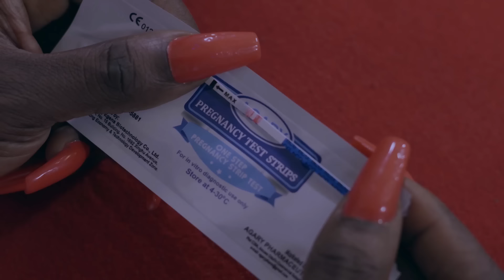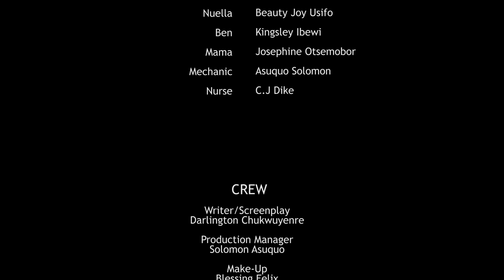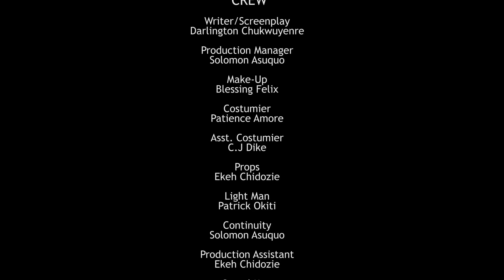MY WIFE, MY MISTRESS (Nazo Ekezie, Sonia Uche & Maurice Sam) - Brand New 2024 Nigerian Movie